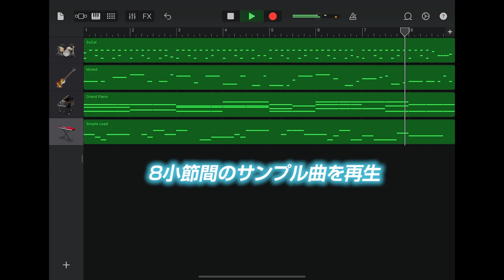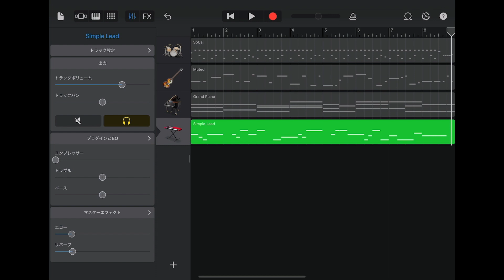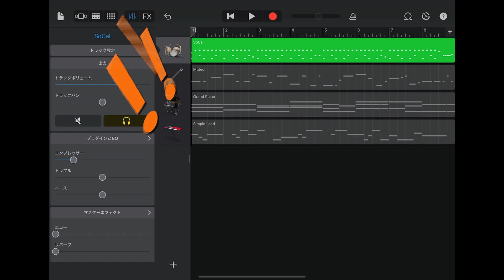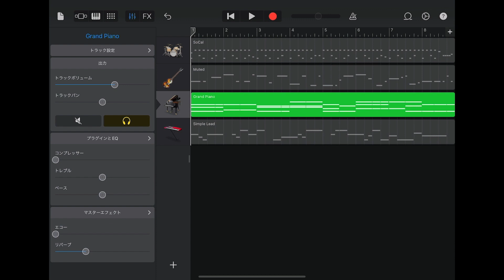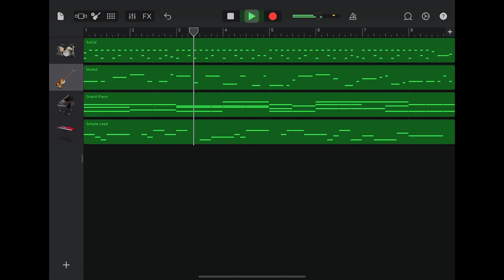第1章 曲の仕組みを知ろう！｜できるゼロからはじめる作曲超入門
『できるゼロからはじめる作曲超入門』
‹はじめる前に観る特典映像1›
「第1章　曲の仕組みを知ろう！」に対応した動画です。
まずは大前提、音楽の3大要素を確認しましょう。音楽とは、いったいどのような要素で出来上がっているのか。最も大事な基礎の基礎を押さえておきましょう。